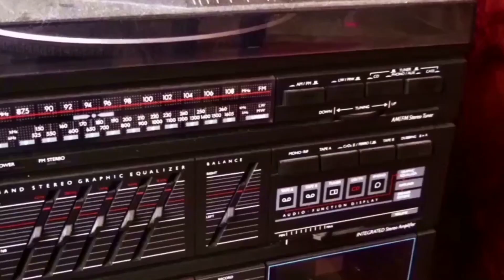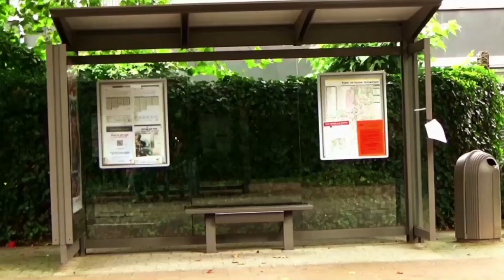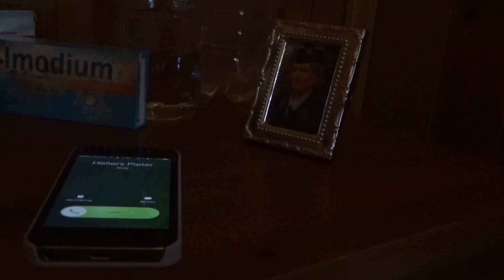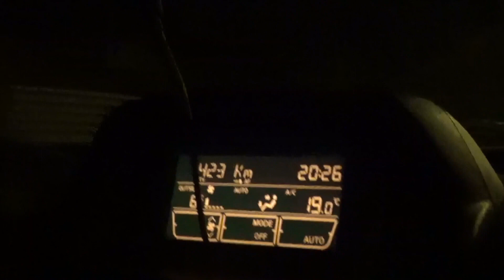An Ordinary Police Case [Short Movie, Belgium] (2018)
Aviation Films stelt voor/presents:
"AN ORDINARY POLICE CASE"
Een film van/A film by: Jan Smekens en Mattias Van Lent

Release: 10/07/2019
Country: Belgium
Language: Dutch
Subtitles: English (optional)

Synopsis:
In het waasland wordt het lichaam gevonden van een jonge vrouw. 2 rechercheurs, de ervaren Hellers en zijn jongere vrouwelijke collega Van Laer, van de Federale Politie bijten zich vast in de zaak. Maar dan wordt Van Laer gecontacteerd door een mysterieus figuur die meer lijkt te weten over de zaak. / In the "Waasland" (north Belgium), the body of a young woman is discovered. Two Federal Police detectives, Heller (an experienced cop) and his female colleague Van Laer, try to solve the case. But things get strange when Van Laer gets in touch with a mysterious person who claims to know more about the murder case.

Starring:
Lies Buyse
Karl Ferlin
Shyam Shrestha
Brent Boeckmans
Kassandra Bourgeois
Dirk Van Linden
Filip Van De Velde
en Julie De Rouck

Figuranten/Extras:
Georges Van Overschee
Natasja Vergauwen
Sarah Dierick
Sarah Van Der Elst
Annick De Smet
Mattias Van Lent
Jan Smekens

Script & story: Jan Smekens
Catering: Karin De Smet
Opnameleiding/set location manager: Nathalie Vergauwen
Location manager Xior: Nathalie Ulenaers
Camera: Jan Smekens
Producent: Mattias Van Lent

Regie: Jan Smekens

Filming locations: Antwerpen, Lokeren, Beveren, Olen, Geel, (Belgium).

© Aviation Films - 2018